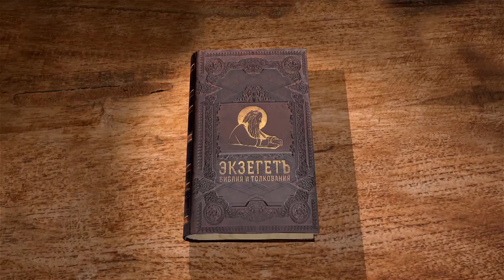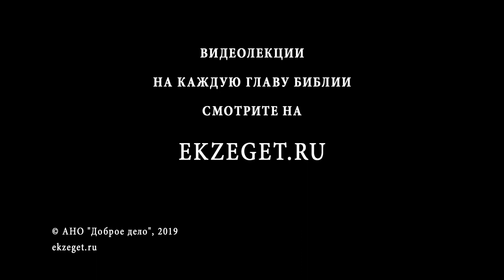2-я книга Маккавейская. Глава 13. Профессор Андрей Десницкий. Библия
После заключения мирного договора, Селевкиды предпринимают ещё одну попытку подавить иудеев. Теперь на иудеев идёт войной Антиох Евпатр, следующий селевкидский правитель.